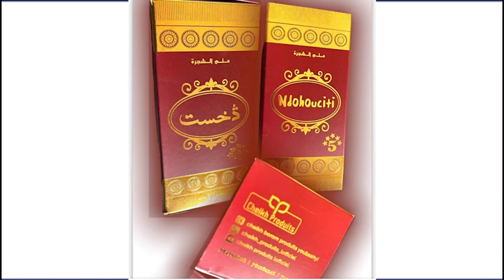Le charlatan met la photo nu de sa ...Bougane sur Bamba FALL« Limou def Metinama,bimu géné si Macky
CBAO : Un cadre vide les comptes, offre 3 millions à sa copine ,Le charlatan met la photo de nu de sa …  Bougane sur Bamba FALL: « Limou def Metinama…bimou guéné si Macky SALL lama wo téléphone »